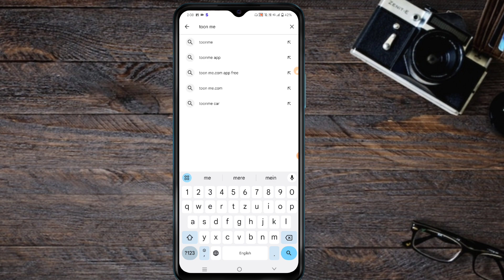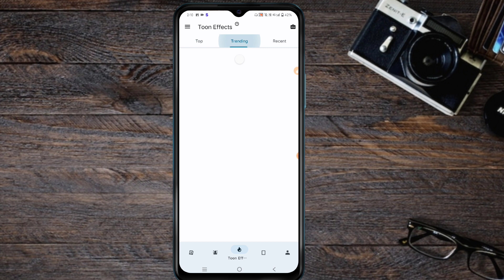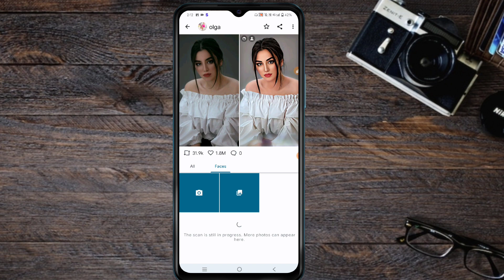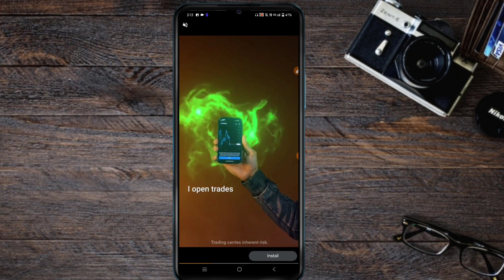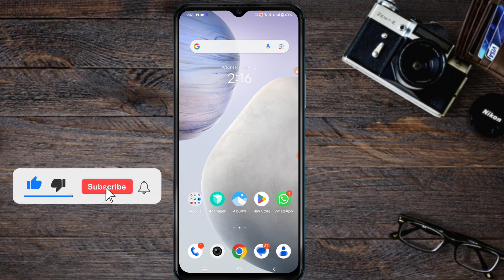Ai se photo edit kaise kare | ai photo editing | ai photo generator | ai photo kaise banaye free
Your Queries.
how to make ai photo free
how to create ai photos
ai art photo kaise banaye
ai me photo edit kaise kare
photo edit kaise kare ai
ai image generator free
ai editor
ai picture app
ai picture pictures
ai avatar generator free
generator ai avatar free

Hey Everyone✋
I am Saba, I am the host of this channel [Helping Hamlet]
This channel is to make easy to understand, Tech videos and information of how to videos and YouTube related videos.
                               Thanks watching my description box.🙏
Love you all. 🤗
हे दोस्तो
धन्यवाद।🙏
Channel Owner :- Saba Kaushar